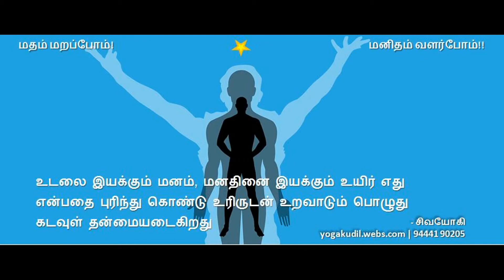daily message 157